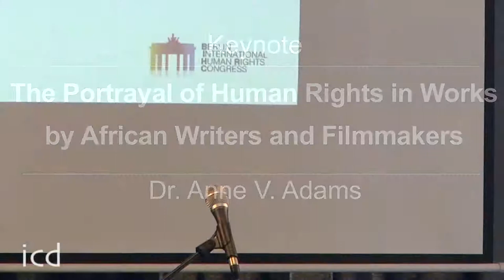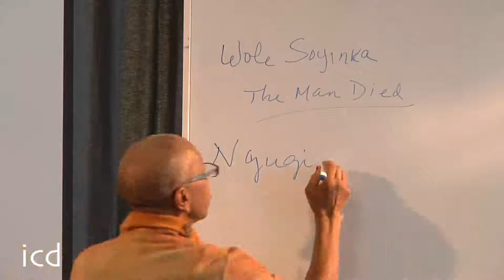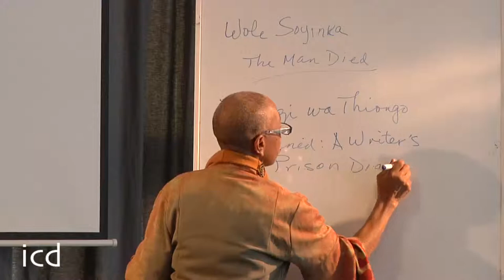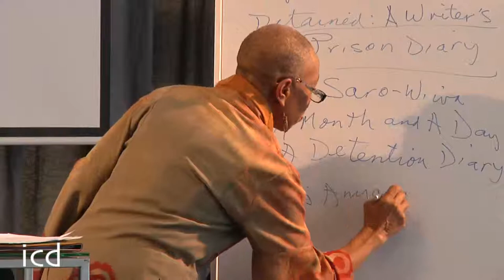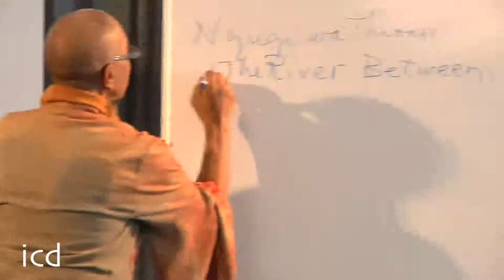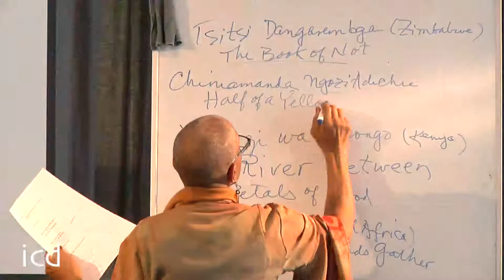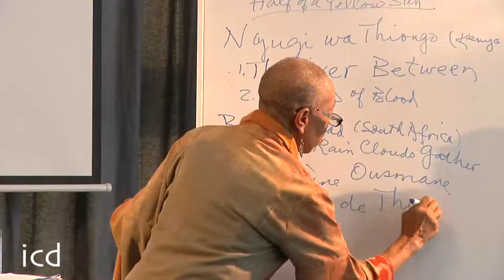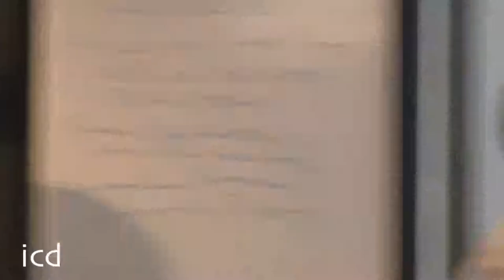Anne V. Adams, Director of the Centre for Pan-African Culture, Ghana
"The Portrayal of Human Rights in Works by African Writers and Filmmakers"

 A Lecture by Anne V. Adams, Director of the Centre for Pan-African Culture, Ghana

Berlin International Human Rights Conference
Berlin, 3 October 2010